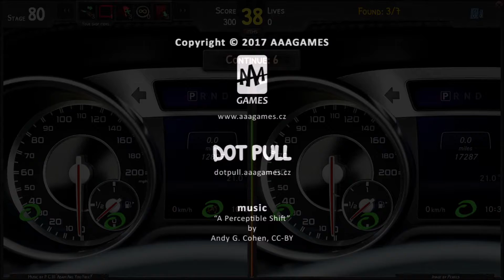Dot Pull - Short video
Dot Pull can train your brain.

Can you memorize 1000 objects? Yes, you can!